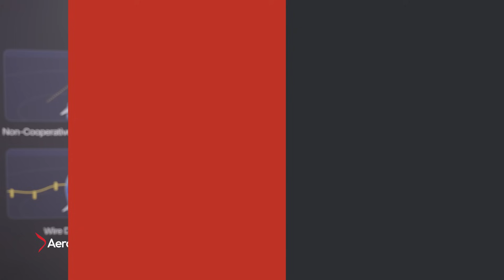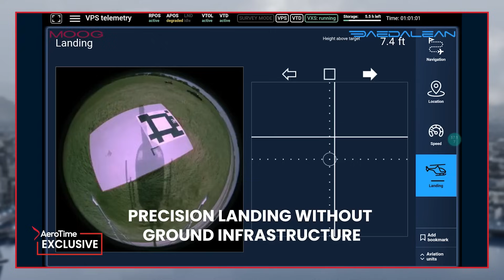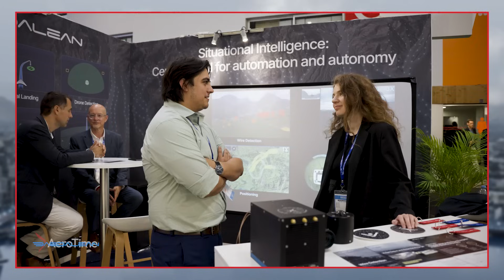‘We're writing history.’ Daedalean CEO on bringing machine learning to aviation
Few industries have been left untouched by artificial intelligence (AI). Even heavily regulated sectors like aviation are getting to grips with the opportunities created by the deployment of machine learning models to solve complex optimization problems.

Navigating an increasingly crowded airspace, in which the number of drones, urban air mobility vehicles and a whole range of other aircraft and flying objects is only expected to increase, is one of these challenges.

Fortunately, machine-learning-powered systems are learning to handle increasingly complex scenarios with remarkable precision.

Switzerland-based Daedalean has emerged as a leader in this field. Founded in 2016 and with offices in Zurich, Switzerland, Riga, Latvia and Phoenix, Arizona, Daedalean has developed a machine-learning-driven avionics system that is capable of steering an aircraft safely and efficiently through the navigationally complex airspace of the 21st century.